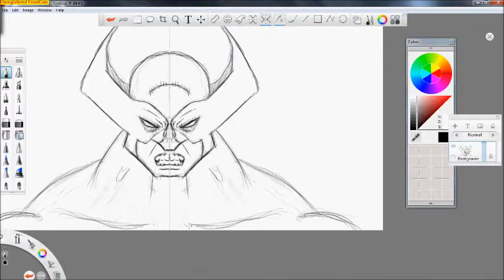Wolverine Quick Sketch (SketchBook Pro)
Did a 9 minute sketch of Wolverine in SketchBook Pro testing out the symmetry feature, it was pretty cool. I sped up the video like that it would be under 1 min.

Note:When I started I didn't know what I was gonna draw, while drawing I was debating whether it would be Batman or Wolverines, I settled on Wolverine.

Music: Boss AC - Baza, Baza (Hoje Eu Não Quero Saber)
Hardward: Wacom Intuos3 4" x 6"
SketchBook Pro: v6.2.5